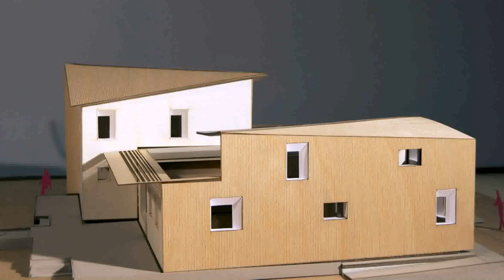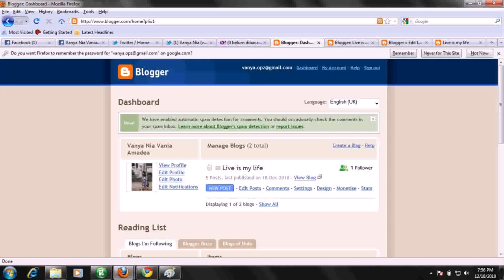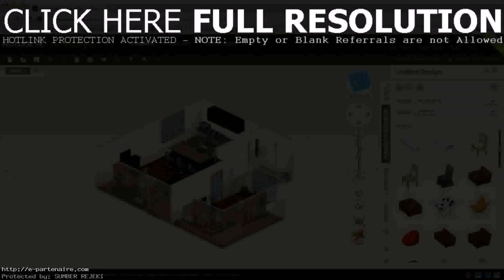Design Your Own Home Girl Games - Gif Maker DaddyGif.com (see description)